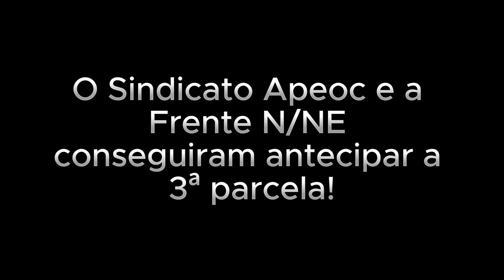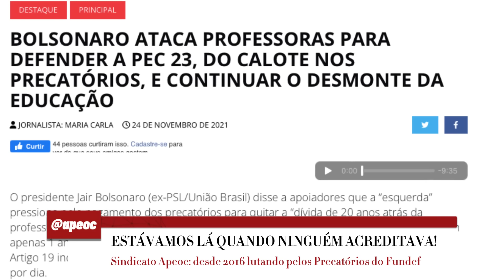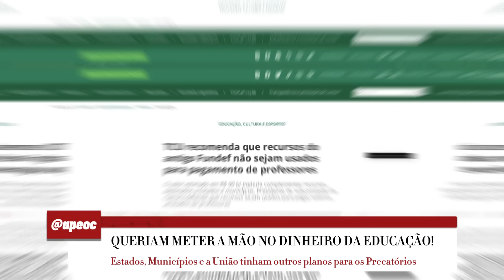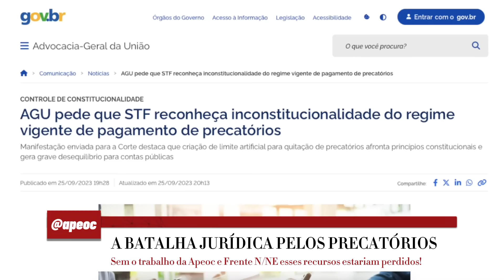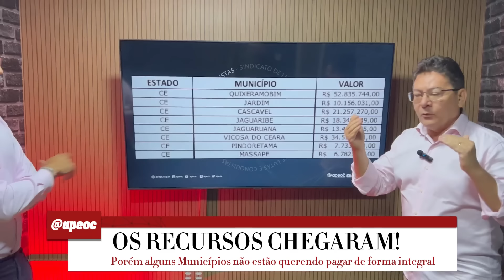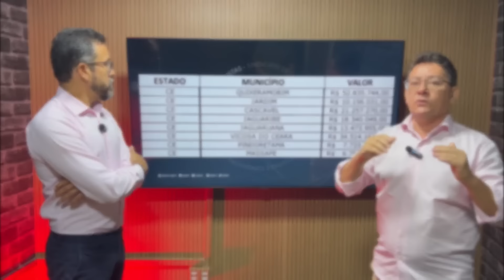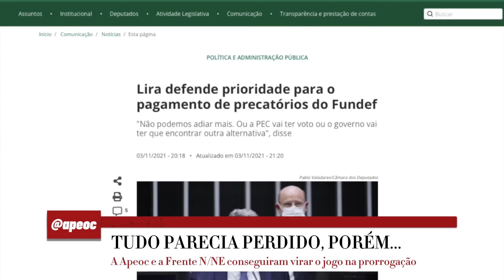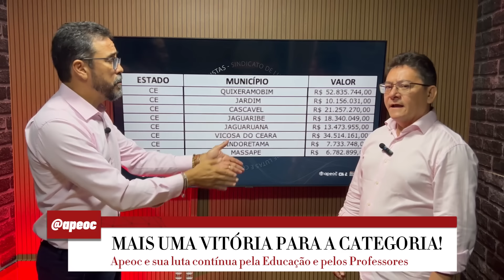Vitória nos Precatórios do FUNDEF: Antecipação Garantida e Impactos na Educação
Nesta live especial, mergulhamos nos detalhes da recente vitória na antecipação dos precatórios do FUNDEF, que resultou no depósito de cerca de 12 bilhões em favor da educação nos estados e municípios do Norte e Nordeste. Discutimos a importância dessa conquista para professores e profissionais da educação, a luta jurídica e sindical que garantiu este resultado, e como esses recursos serão aplicados na melhoria da educação pública. Junte-se a nós para entender como essa vitória impacta diretamente o setor educacional e a valorização dos professores em todo o Brasil.